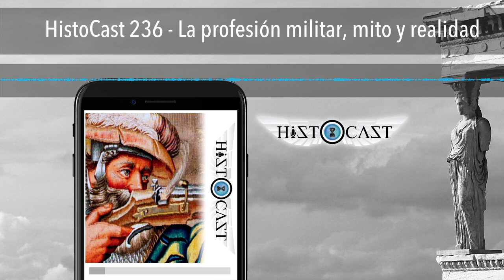HistoCast 236 - La profesión militar, mito y realidad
Esto es HistoCast. No es Esparta pero casi. Vamos a recorrer a través pruebas documentales mitos y realidades que son un antes y un después de nuestra Historia militar con Fernando Mogaburo López, escoltado por @HugoACanete y @goyix_salduero. Os recordamos que nos podéis seguir a través de nuestra cuenta de twitter @histocast y en facebook.

Secciones Historia:
- Edad Antigua ​- 15:38
- Edad Media - 47:38
- Edad Moderna ​- 1:21:33
- Edad Contemporánea ​- 3:06:27
- Bibliografía - 4:50:00

Bibliografía:
- Presentación para ilustrar la explicación de Fernando Mogaburo
- Historia de la profesión militar - Fernando Mogaburo López
- Caballipedia.es (web)

Producido por: Daniel, José Angel y Christian Carrillo el ecuatoriano en Tokio.